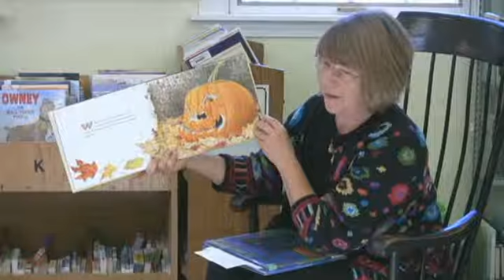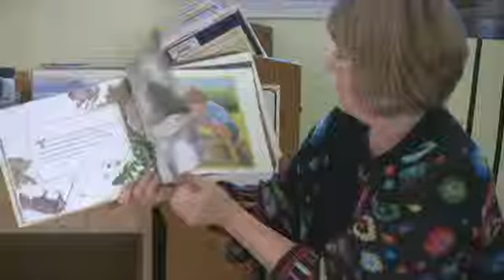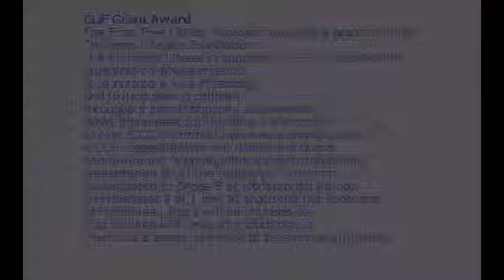storyhour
Children's storytime at the Frost Free Library in Marlborough

Video by Steve Hooper